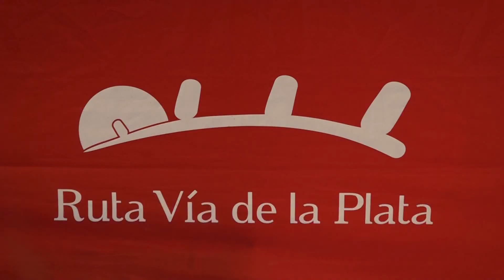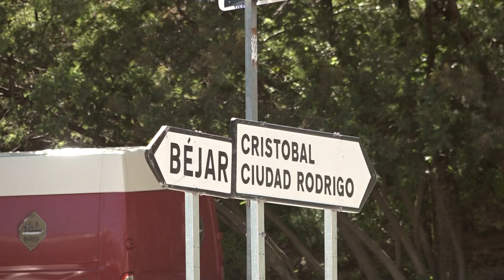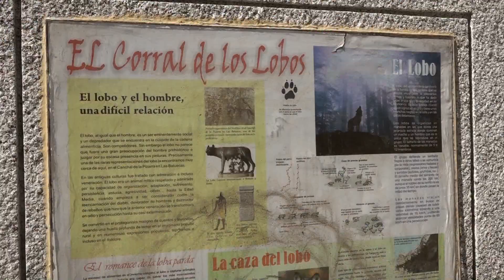Con la Guzzi V85TT en la Ruta Vía de la Plata | Segunda Parte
Segunda etapa de la Ruta Via de la Plata a lomos de la Guzzi V85TT. De León a Plasencia con algún que otro contratiempo, pero disfrutando siempre de la moto y de los increíbles paisajes de esta Via de la Plata nos ofrece a cada kilómetro.